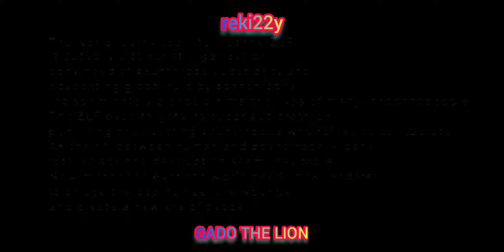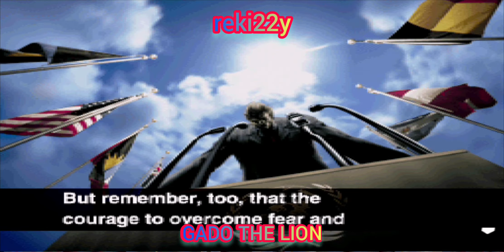Bloody Roar 2 - GADO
Bloody Roar

Gado is a legendary mercenary, renowned for his great achievements in battle. When his war comrade, Yuji, disappears, he soon finds that the trail lead to the multinational company, Tylon. When he comes to learn of the evil behind the corporation, he sets out to avenge all those killed to satisfy the company's intrigue. [...]Gado avenges his friend Yuji and blows up Tylon's headquarters. Though detained for the crime, evidence against the corporation allows him to walk free. He remembers his friend dearly and promises to keep on fighting as he once again heads for the battlefield.

Bloody Roar 2

2 Days of the Old Lion
Gado helped to end Tylon's evil schemes, though at the same time, the world came to learn of the existence of the Zoanthropes. Fearing their extraordinary abilities, humans began to discriminate against the Zoanthropes, which caused intense fighting. Saddened by the situation, Gado beat the shit out of his shoulders and set out to find the perfect candidate to become a leader who could bring peace between the two races. [...]Gado defeats Yugo in a friendly one and one match. The latter is unable to believe he was defeated, though his elder tells him he should not keep underestimating him. Considering the conference Gado is to attend, Yugo warns him that he should avoid revealing himself as a Zoanthrope. Gado tells him not to worry, that death doesn't really like him. Later, in front of a podium, Gado addresses his listening audience - his compatriots, Zoanthropes and humans alike. He tells everything to abandon their hatred and to understand that Zoanthropes are only people who have discovered new abilities, though they are still human also. He believes that their fear is just a natural human defense mechanism and that to overcome it they must have courage to stand up and face the unknown. That prejudice only causes pain and sorrow, and that this conference should unite everyone together to create an era without bloodshed...

Bloody Roar 3

Commissioner Gado is a well respected dignitary in the United Nations. His mission is to bring reconciliation between humans and Zoanthropes. Even though a Zoanthrope himself, he has become internationally respected for his inspiring words and past deeds as a mercenary on the battlefield. Greatly determined, he has accomplished many good results during international negotiations, though recently his battles to find a solution to the 'XGC' problem have been strenuously inconclusive. To make things worse, the 'XGC' mark had appeared on his own body. He knew that with this condition, he only had a short time left to live, and he wanted to make sure that he could leave something behind to be passed on to the next generation of humans and Zoanthropes. There was no choice now but lead the battle against fate. Devoting himself to the future cause, he leaves his dignified status and steps into the battlefield once again. [...]The power of the Tabula faces Gado. Its energy is tremendously evil and he is forced to battle viciously against it to resist its strong will. After, the tabula is taken away for study, though Gado believe that it may not be over. That there may be more of these things out there waiting to be unearthed.

Bloody Roar: Primal Fury/Extreme

Gado finds Jenny in his home, enjoying an expensive bottle of brandy on ice. He doesn't expect anything less of her. She remarks he has aged, to which he sprays out his own glass of brandy. He is surprised by her comment, though she says that there is nothing to it, looking away sullenly. This is uncharacteristic of her and he takes note of this change in attitude. She mentions that she heard he's be in charge of tactical operations this time. He confirms this, saying it will be his last operation. He is looking forward to meeting old friends. Jenny abruptly tells him that she won't let him interfere in her business anymore and that the research facility is hers. After which, she storms out of the room. He can't believe how she is acting, though knows that his goal is still to complete his job successfully. [...]Gado is invited to a peace conference. He signs papers alongside King Orion, who tells him that he should understand that even for the good he does, many will still fear his powers. For their public support at the conference, they both raise their hands as a sign of unity in the fight for peace. Behind one of the pillars, a man evilly smiles before sneaking away. Bad things may be yet to come...